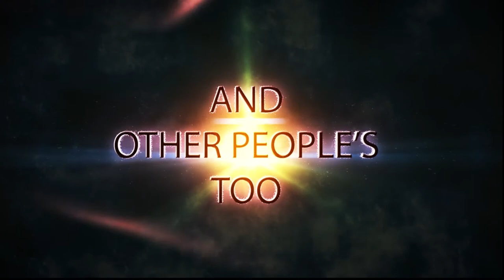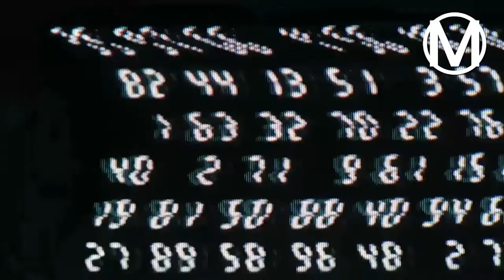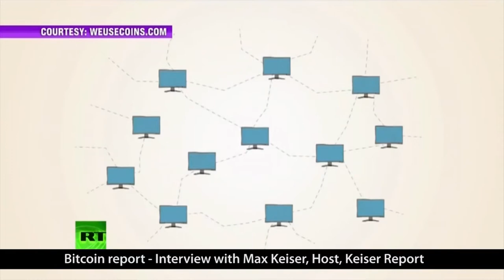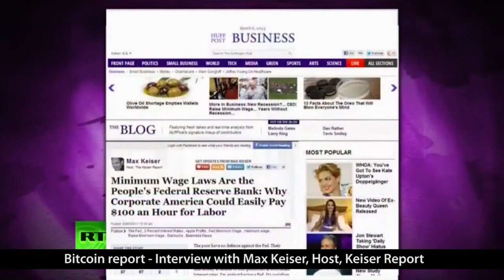MERLIN TV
THIS IS THE INAUGURAL MERLIN TV BROADCAST